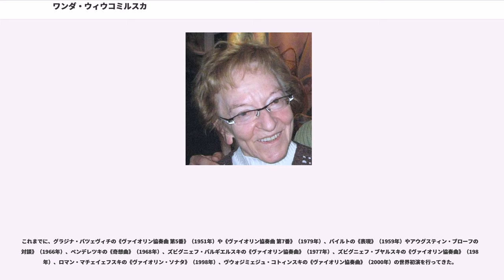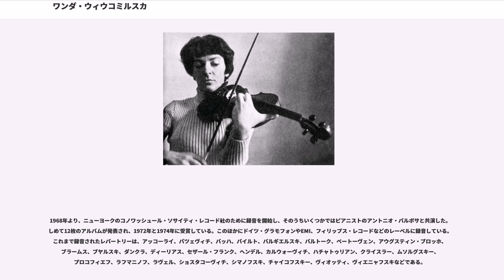ワンダ・ウィウコミルスカ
ヴァンダ・ヴィウコミルスカ（, 1929年1月11日 - 2018年5月1日）はポーランドのヴァイオリニスト・音楽教師。古典的なレパートリーと、現代音楽の解釈で名高く、タデウシュ・バイルトやクシシュトフ・ペンデレツキらの作品を含む多くの同時代の音楽の世界初演を行い、現代ポーランドの音楽を世界中に普及させた貢献によりポーランド政府から受勲した。晩年はオーストラリア在住で、1734年製のグァルネリを愛用していた。

父親からヴァイオリンの手解きを受けた後、ウージ音楽院にてイレーナ・ドゥビスカに師事して1947年に卒業する。ブダペスト・リスト音楽院に留学して、イェネー・フバイ門下のエデー・ザトゥレツキに師事して1950年に卒業した。パリで演奏会を行うと、ヘンリク・シェリングに誘われその薫陶を受けた。この間1946年にジュネーヴで、1949年にブダペストで、1950年にライプツィヒで行われたコンクールに入賞してから、ワルシャワでタデウシュ・ヴロインスキに師事して、ヴィエニャフスキ国際ヴァイオリン・コンクールへの出場に向けて準備を整えた。1952年12月の本選では、カロル・シマノフスキの《ヴァイオリン協奏曲 第1番》を初めて演奏し、ユリアン・シトコヴェツキーと準優勝を分け合っている（優勝者はイーゴリ・オイストラフであった）。

1955年に、再建されたワルシャワ・フィルハーモニー協会コンサートホールの落成式で、ヴィトルド・ロヴィツキ指揮のワルシャワ国立フィルハーモニー管弦楽団と共演した。同管弦楽団の首席ソリストに選ばれてから、ロヴィツキのほかにスタニスワフ・ヴィスウォツキやアントニ・ヴィットらの指揮者のもと、世界中でこのオーケストラと共演してきた。それ以来、五大陸の50ヵ国以上で演奏旅行を行い、アメリカ合衆国やカナダにも訪れて熱狂的な歓迎を受けた。1960年代と1970年代には、年間で平均100回の演奏会を行っている。1969年に、後の移住先であるオーストラリアで37回の演奏会を行い、高い評価を受けた。1973年には、ジェフリー・パーソンズとの共演により、ヴァイオリニストとして初めて、新設されたばかりのシドニー歌劇場でリサイタルを開いた。1976年には、ロンドンのバービカン・センター音楽ホールの杮落としでエーリヒ・ラインスドルフの指揮によりベンジャミン・ブリテンの《ヴァイオリン協奏曲》を演奏した。

ソリストとしてはこれまでに世界各地で、ニューヨーク・フィルハーモニックやクリーヴランド管弦楽団、ハレ管弦楽団、ロイヤル・フィルハーモニー管弦楽団、スコットランド室内管弦楽団、ロイヤル・コンセルトヘボウ管弦楽団、ライプツィヒ・ゲヴァントハウス管弦楽団、ベルリン・フィルハーモニー管弦楽団、シドニー交響楽団などの主要なオーケストラと共演している。また、オットー・クレンペラーやパウル・ヒンデミット、パウル・クレツキ、ジョン・バルビローリ、ピエール・ブーレーズ、ズービン・メータ、クルト・マズアといった指揮者と共演を重ねてきた。レナード・バーンスタインとは芸術的な意見の相違から、二度と共演することはなかった。

室内楽奏者としても活動しており、姉妹のマリアや兄弟のカジミェジュとともに「ウィウコミルスカ三重奏団」としてしばしばピアノ三重奏曲を演奏している。またクリスティアン・ツィメルマンやダニエル・バレンボイム、キム・カシュカシアン、ミッシャ・マイスキーらと室内楽の演奏で共演している。ギドン・クレーメルやマルタ・アルゲリッチとは、それぞれの主宰する音楽祭でも共演している。

ポーランドの政治家ミェチスワフ・ラコフスキと結婚して2男を儲けたが、後に離婚した。息子のうち一人はオーストラリアに移住している。ポーランドでまだ戒厳令が敷かれていた1982年に西欧で演奏旅行を行い、最後の演奏を終えるとポーランドへの帰国の拒否を宣言し、息子の一人であるアルトゥールも西ドイツに亡命した。1983年にハイデルベルク・マンハイム高等音楽学校の学部長に着任してからは、後進の指導にも情熱を注いできた。1999年よりシドニー音楽院の教員となり、2001年2月よりメルボルンのオーストラリア国立音楽アカデミーでも教鞭を執っている。欧州と豪州の2大陸を行き交い、オーストラリアの音楽界に関わりながら、ヨーロッパで演奏会やマスタークラス、コンクールに携わっていた。...